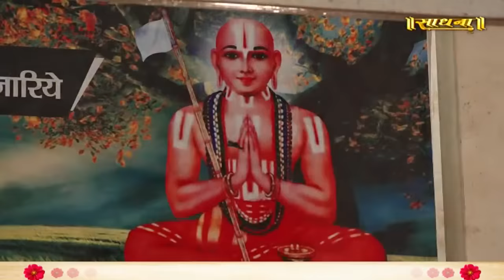रामायण की इस कहानी से आपको मिलेगी सबसे बड़ी सीख। श्री अनिरुद्धाचार्य जी | Sadhna TV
Thanks.